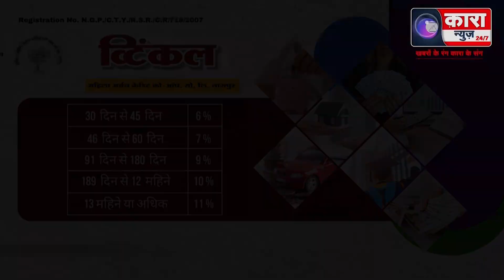राष्ट्रीय बीज महोत्सव की धूमधाम से शुरूआत | Kara News Network